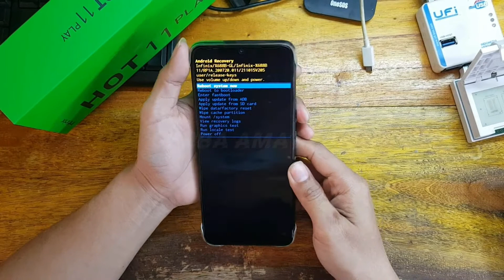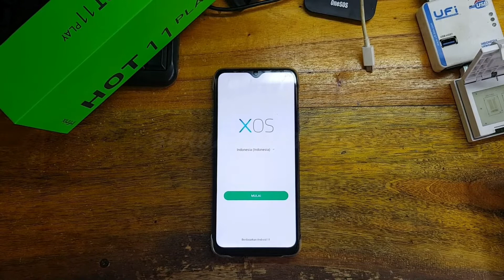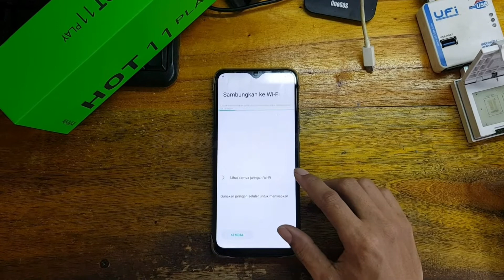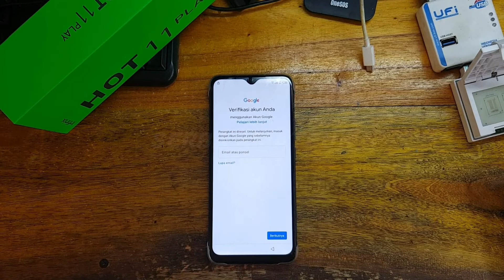cara masuk Recovery mode infinix hot 11 play untuk hapus pola/sandi layar infinix hot 11 play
divideo kali ini saya akan berbagi cara menghapus pola atau sandi keamanan pada infinix hot 11 play. tapi perlu teman-teman ketahui, setelah hp tereset teman-teman harus masukan alamat email yang sudah terdaftar di hp teman-teman.

semoga bermanfaat .